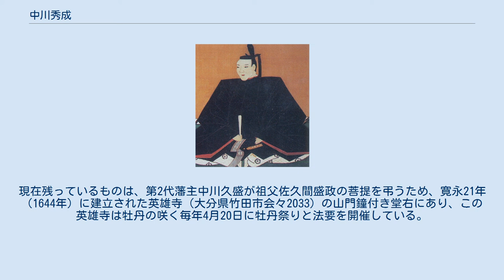中川秀成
中川 秀成（なかがわ ひでしげ）は、安土桃山時代から江戸時代初期にかけての武将、大名。
豊後国岡藩の初代藩主。
中川清秀の次男。
 天正11年（1583年）、父・清秀が賤ヶ岳の戦いで戦死した後、家督は兄の秀政が継いでいた。
 秀政は、文禄の役の朝鮮半島で文禄元年（1592年）10月24日に鷹狩り中に敵に包囲され殺された。
この失態による改易を恐れた中川家では「戦死」と報告したが露見し、豊臣秀吉の怒りを買うが、特に父清秀の賤ヶ岳の戦いでの武功に免じて、秀成は兄の遺領の半分、播磨国三木6万6千石の相続を許された。
同年12月6日、豊臣秀吉は、宮部長熙（因幡鳥取城主）・荒木重堅（因幡若桜城主）・南条元続（伯耆羽衣石城主）・垣屋恒総（因幡浦住城主）への発給文書において、「無人」の状態で待伏に遭遇・戦死した中川秀政について舎弟の中川秀成に跡目相続を命令したこと、今後は不用心にて戦死した場合は跡目相続を承認しないことを通達している。
 文禄2年（1593年）、第二次晋州城攻防戦では1千の動員を命令されている。
 文禄3年（1594年）2月、秀吉から豊後岡に7万4千石の所領を与えられ移封する。
同年1月27日、叙任し、豊臣姓を下賜された。
慶長2年（1597年）からの慶長の役では1千5百を動員して右軍に属して渡海、8月16日の黄石山城攻略戦に参加した。
諸将が一堂に会した26日の全州会議以降は池田秀雄と共に泰仁、光州の制圧を指示された。
その後、全羅道経略の再確認が行われた9月16日の井邑会議にも参加し、忠清道から全羅道へかけて転戦した。
 慶長5年（1600年）の関ヶ原の戦いでは、家臣を西軍方の丹後田辺城攻めに派遣したが、関ヶ原において行われた本戦が終結した後に東軍に与した。
西軍の臼杵城主太田一吉を攻撃し、佐賀関の戦いでは太田方に家臣を討ち取られたものの、その功績によって戦後徳川家康から所領を安堵された。
 慶長17年（1612年）に死去し、跡を 次男・久盛が継いだ。
 朝鮮の役時、朝鮮より牡丹を持ち帰り、岡城や数か所の寺院に植えられ、何度か植え替えや株分けが行われた。
現在残っているものは、第2代藩主中川久盛が祖父佐久間盛政の菩提を弔うため、寛永21年（1644年）に建立された英雄寺（大分県竹田市会々2033）の山門鐘付き堂右にあり、この英雄寺は牡丹の咲く毎年4月20日に牡丹祭りと法要を開催している。